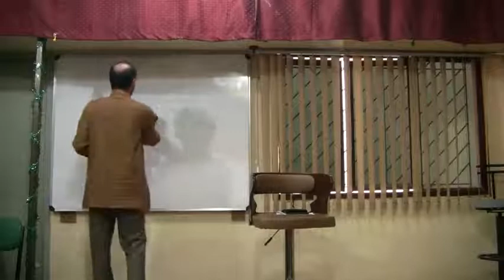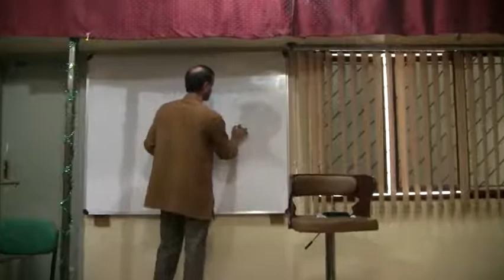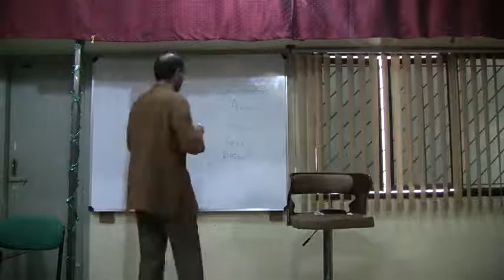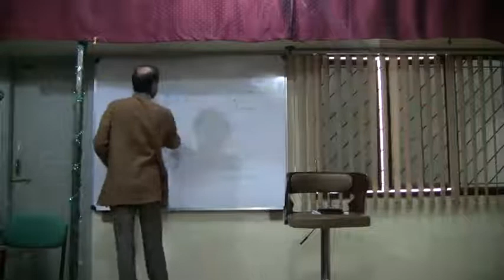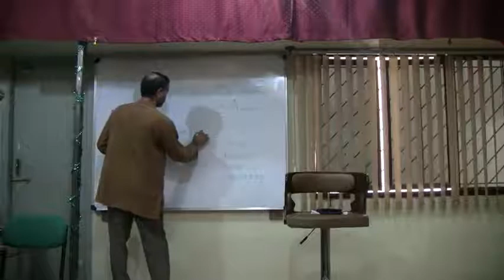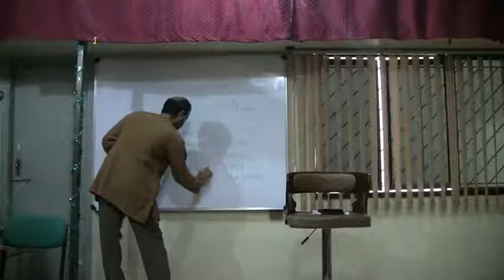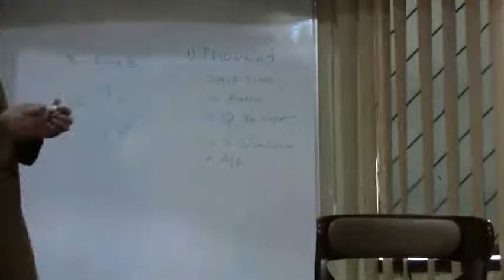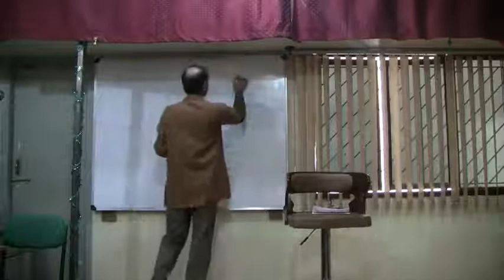Understanding and Coping with Emotions - Sreedhar Mandyam.mp4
A class on understand of basic emotions and coping with emotions. The coping part based on the work of Sonja Lyubomirsky.